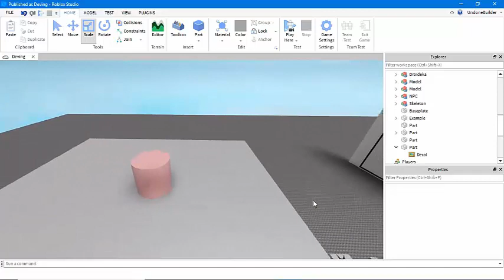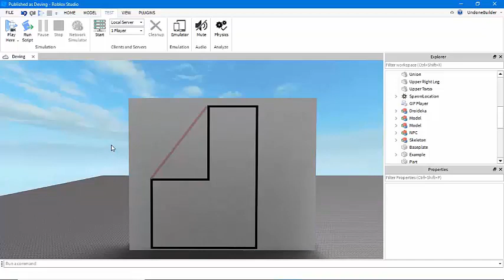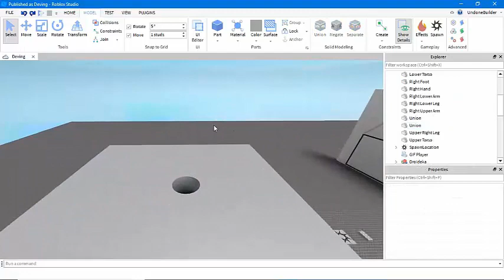Fixing Roblox Collisions Tutorial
This is just a brief video on how to fix the roblox collisions errors that you'll find while working with unions!